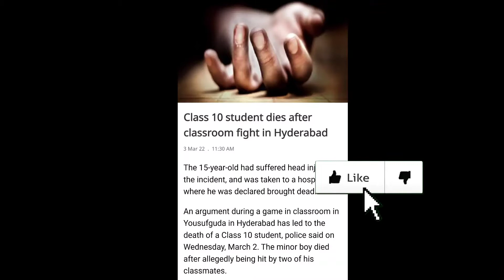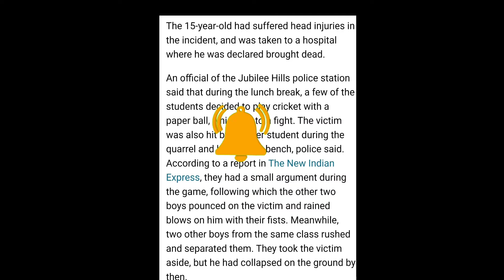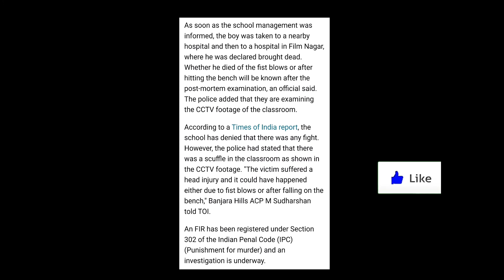క్లాస్ 10 విద్యార్ధి మరణించాడు ఆఫ్టర్ క్లాస్రూమ్ ఫ్లైట్ ఇన్ హైదరాబాద్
క్లాస్ 10 విద్యార్ధి మరణించాడు  ఆఫ్టర్ క్లాస్రూమ్ ఫ్లైట్ ఇన్ హైదరాబాద్ మార్చ్ 3  2022
class 10 student died after classrooms flight in Hyderabad
# still police doing the investigation about the case